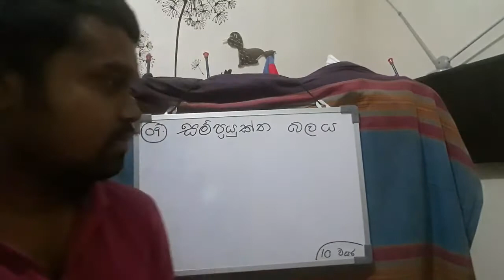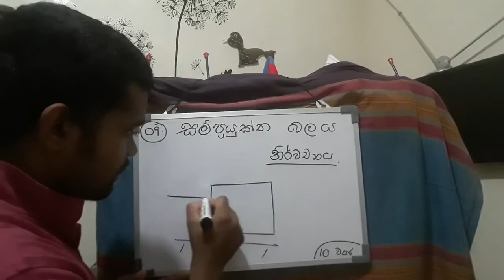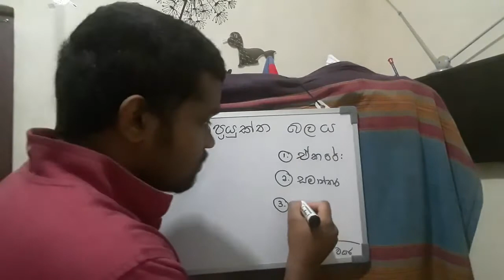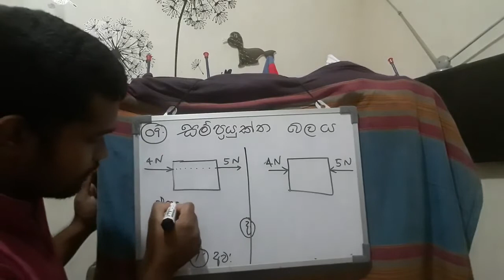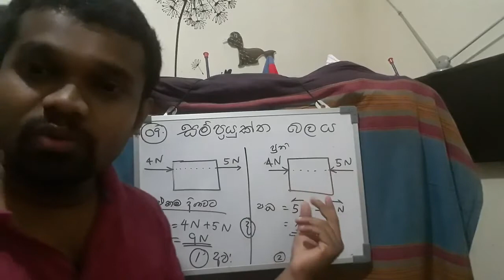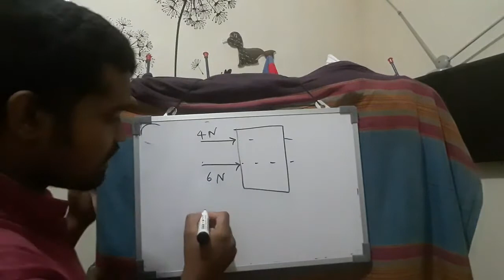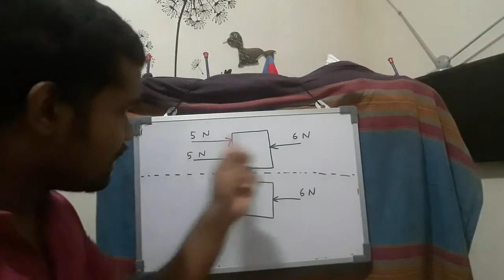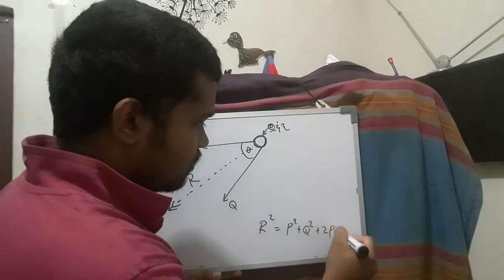Resultant Force --සම්ප ් රයුක්ත බලය 10 ශ් රේණිය// GuruEdiri You Tube Channel